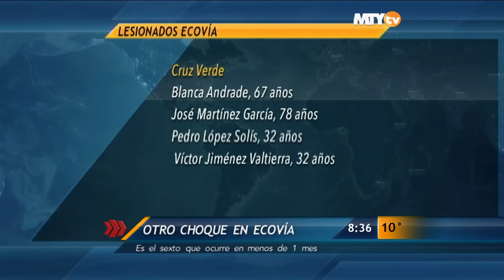Se registra un choque más en el ECOVÍA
Es el sexto que ocurre en menos de un mes